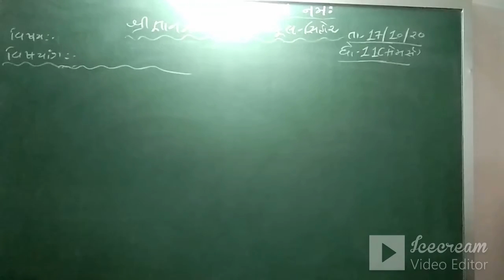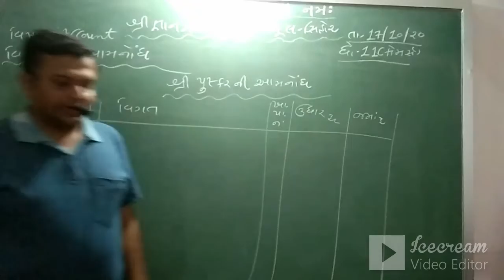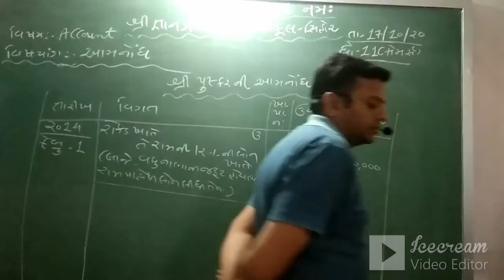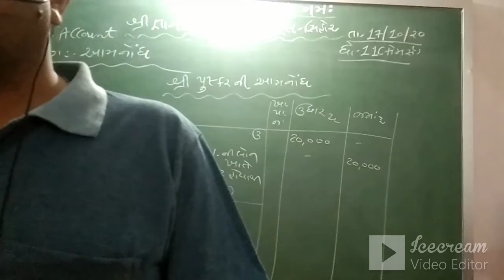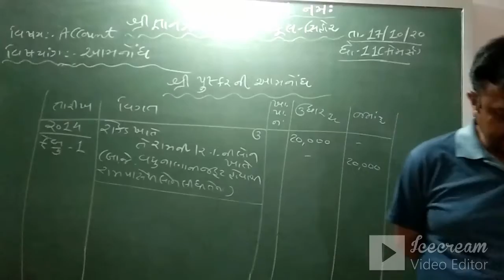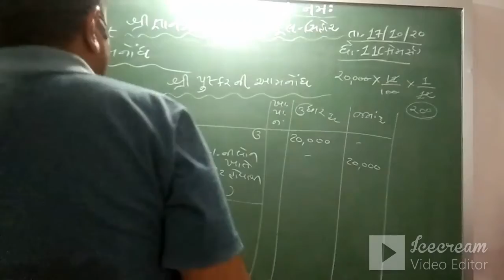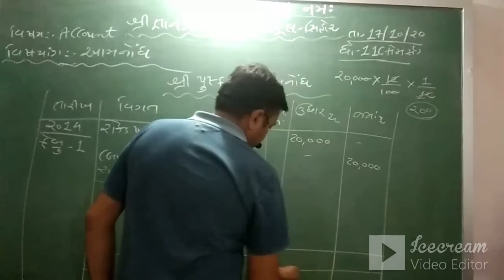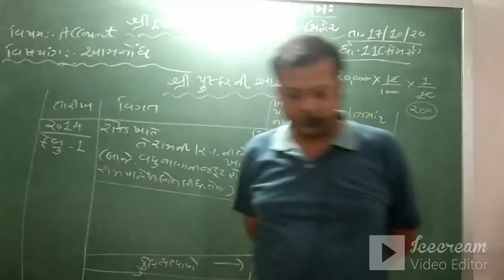STD:11 (COM) | ACCOUNTS | CH-4 | AAM NONDH | TEACHER : ANANDBHAI SONI